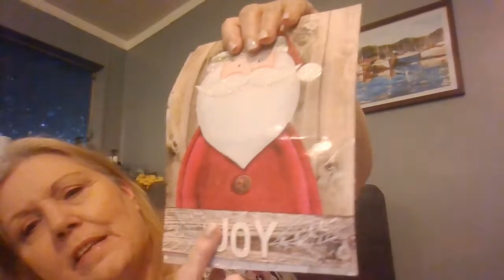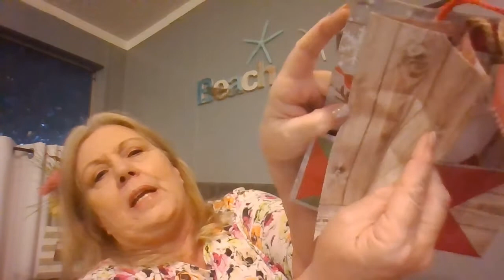DOLLAR TREE WITH MORE NEW CHRISTMAS ITEMS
Dollar Tree Hauls and other shopping videos
love all the great finds.
Some DIY and sharing with other channels

Please let me know of any things to cook in the Ninja Foodi and items or retailers you would like me to include in future videos.

Thank you for taking the time and sharing with friends,

GIVE AWAY DETAILS for $25 Gift Card
DETAILS FOR THE GIVE AWAY

NINJA FOODI
COFFEE I LOVE GREAT PRICE